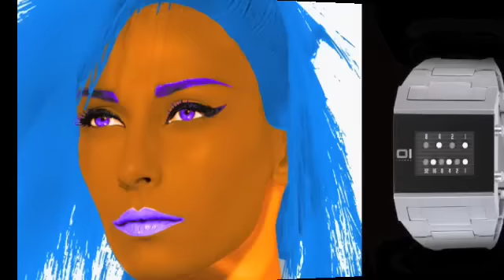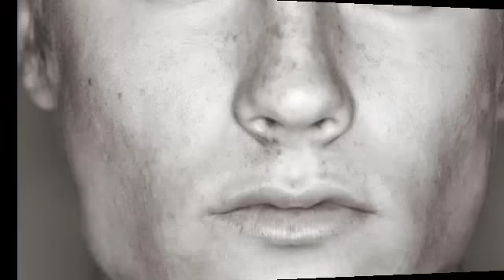Imagefilm_short version.m4v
New THE ONE imagefilm - short version...